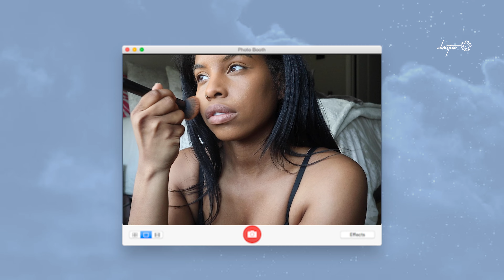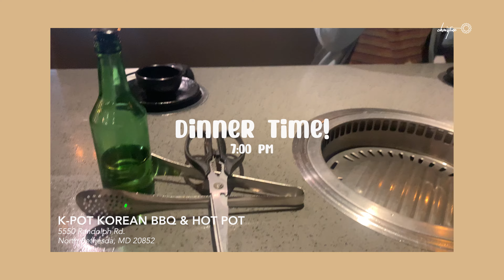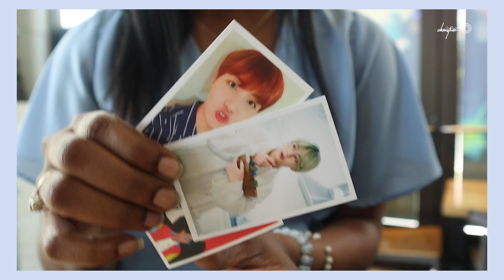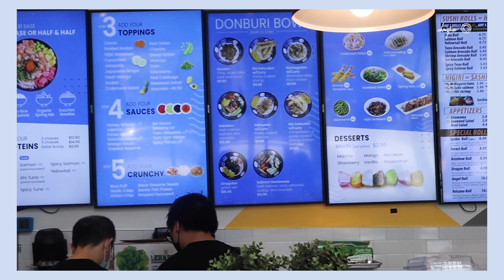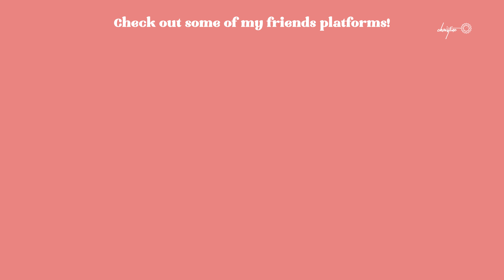Finally Seeing My Friends After 1+ Years | Christine Jackson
Come with me in this short vlog to meet my friends and eating good food.

💕Places:

THE SPOT
255 N Washington St

K-POT KOREAN BBQ & HOT POT
5550 Randolph Rd

name : Christine
height: 5’9.5
editing software : Premiere Pro + Illustrator
camera : EOS M50 + iPhone Xs Plus